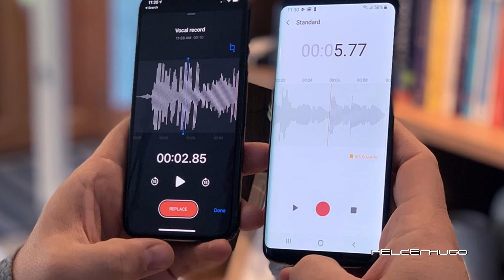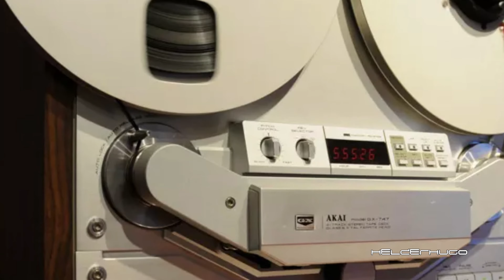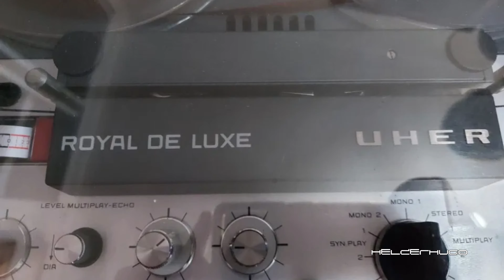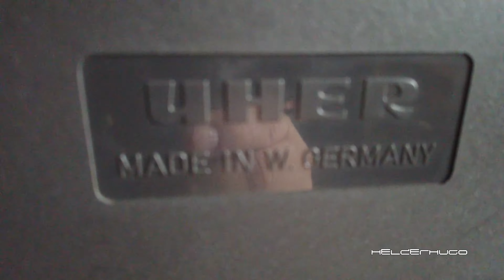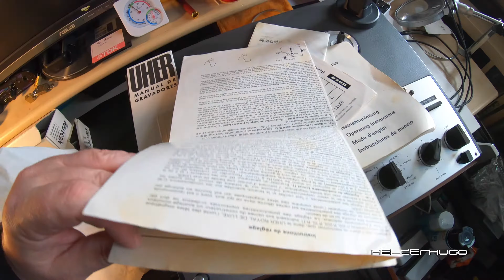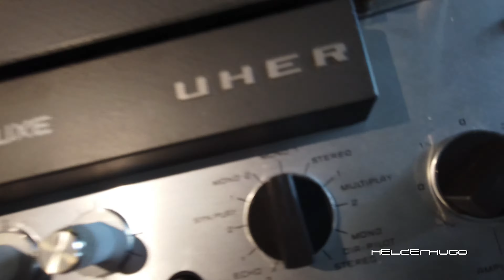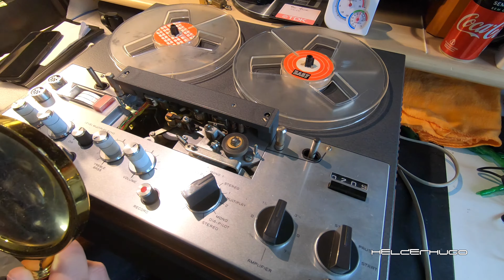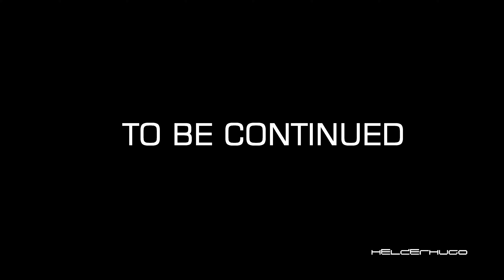I got a 1970 time machine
Because I visited the abandoned facilities of RARET - Maxoqueira - RFE - Radio Free Europe from the Cold War period and found some magnetic Fidelipac audio tape cartridges intact. A reader of Fidelipac Cartridges would be difficult to acquire and perhaps expensive being its usefulness only to read the cartridges I opted before to acquire a Reel to Reel Reader / Writer tape to be able to transfer that tape contained in Fidelipac to a sound reel being the same magnetic tape format.
Fidelipac, commonly known as "NAB cartridge" or simply "cart", is a magnetic tape sound recording format, used for radio transmission to reproduce material in the air, such as radio commercials, jingles, station IDs and music.

In order to continue creating my Videos, being able to travel and acquire the necessary material, any help is very important. Thank you very much. Please follow the link: